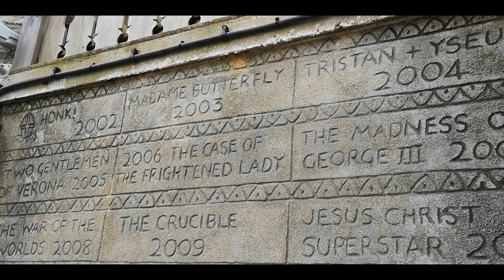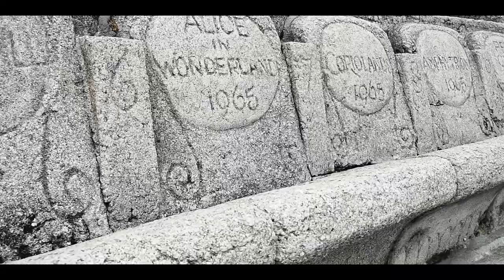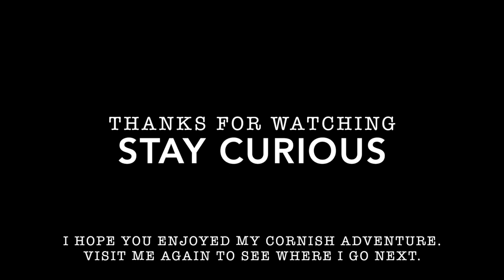Cornwall Adventure | St Michaels Mount & Minack Theatre | Day 3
My last day In Cornwall. I visited St Michaels Mount and the wonderful Minack Theatre.
Stay Curious